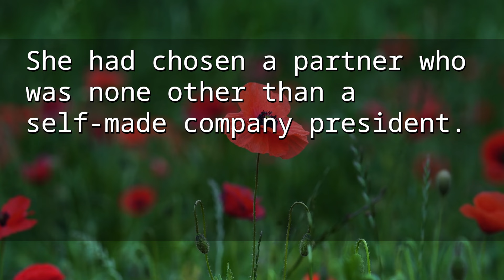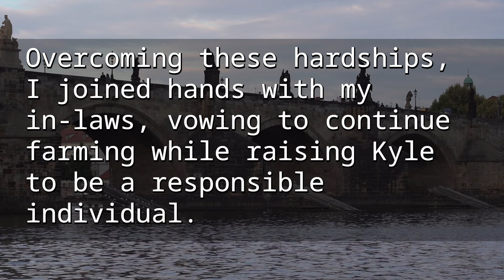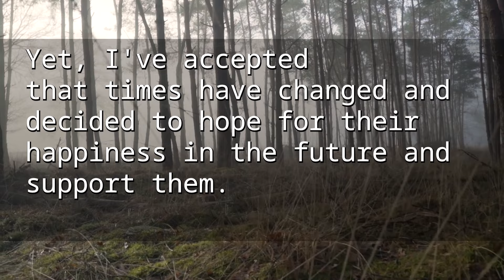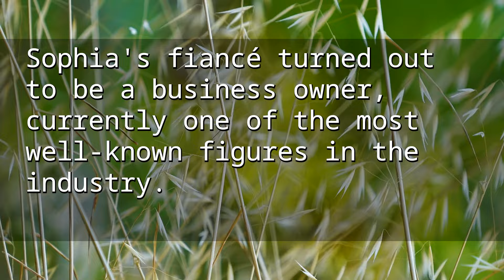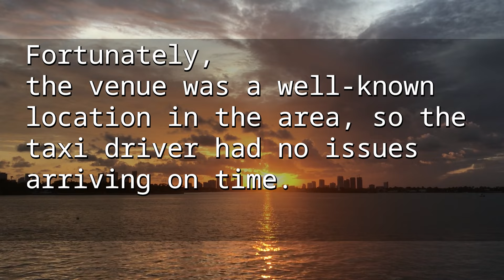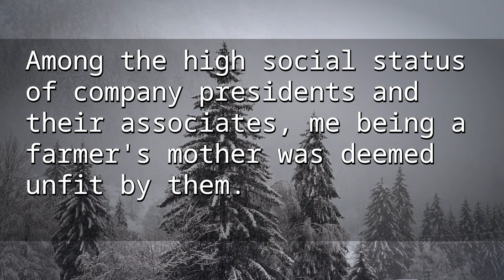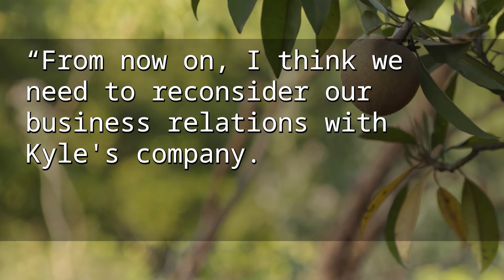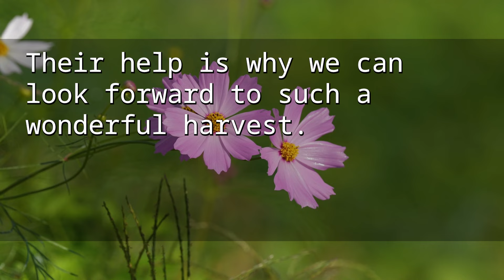Was kicked out by my son from G-daughter's wedding cz being low-educated-farmer didn't deserve there